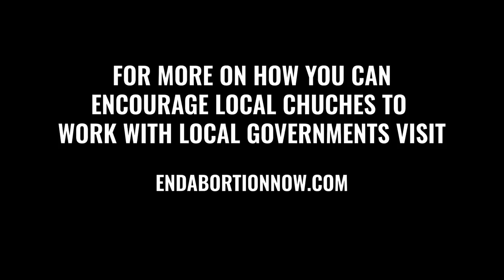Mayor Kate Gallego Ignores Man & Watches Phone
Watch this incredible video of Mayor Kate Gallego ignoring a man during a meeting and not looking up from her phone. This should be part of the viral videos of 2019. Help us get the word out about this incredible meeting.

You can partner with us by signing up for All Access. When you do you make everything we do possible and you also get our TV show, After Show, and Apologia Academy. In our Academy you can take a course on Christian apologetics and learn how to witness to Mormons.